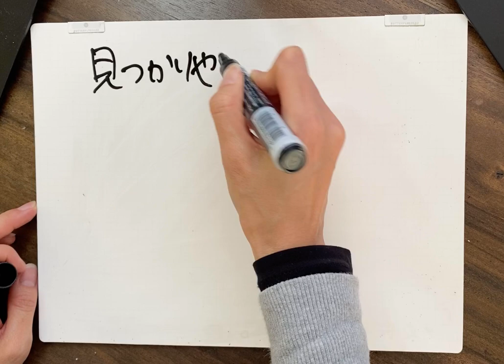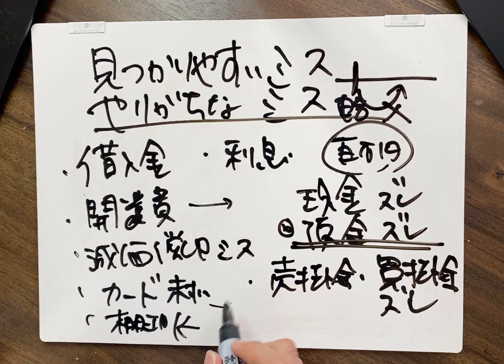【やりがち！会計ソフトの入力ミスを動画で紹介】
自分なりにあっている！一生懸命やった会計ソフトの入力、確定申告。チェックするとミスが多発！！　皆さんがよくやりがちなミス項目をざっと！あげました。
＊内容について説明していると動画が長くなるので、それはまたの機会で紹介できたらと思っています！

税理士河南の各SNSはホームページから！

多くの起業家、自営業のオーナーは責任感が強く常に判断と困難と向き合っています。だからこそ、いい時も悪い時にも寄り添ってくれる人が必要です。
あなたのビジネスを全面的にサポート、理解してくれる存在であるのが税理士！税理士河南の各SNSでは税金、起業、ビジネス向けの情報を公開中。

🔷自営業ならではの葛藤や悩みを理解してくれる場
‹税理士河南の会議室OPEN！›
オンラインサロンでは、”いい時も悪い時” もビジネスの苦しさを分かってくれる税理士と仲間が待っています！！